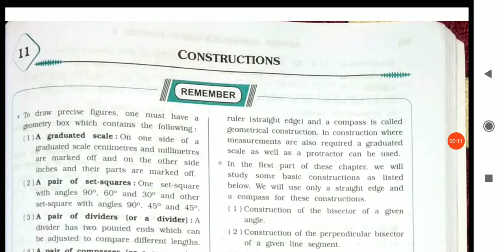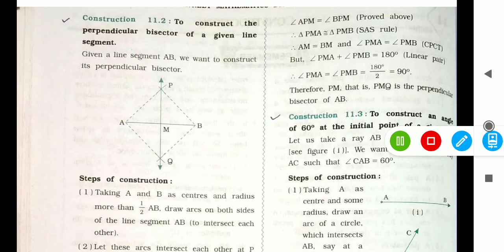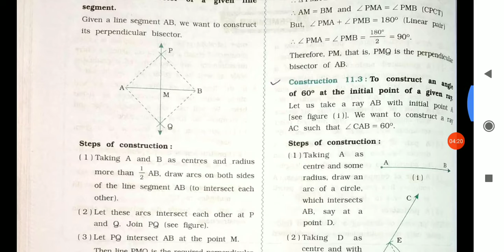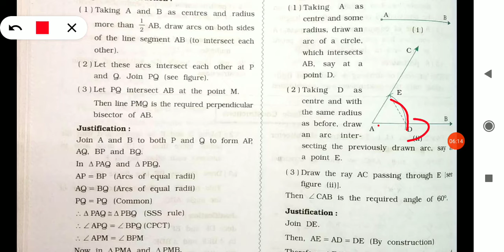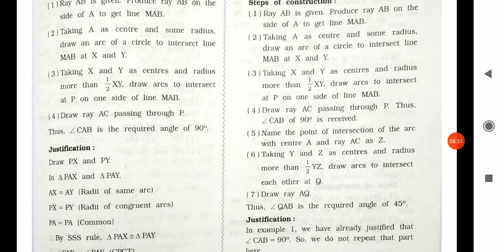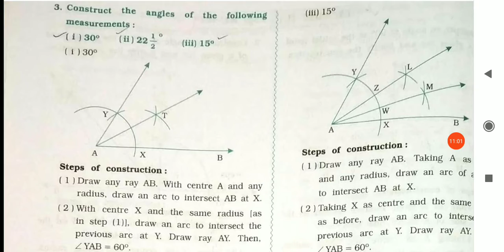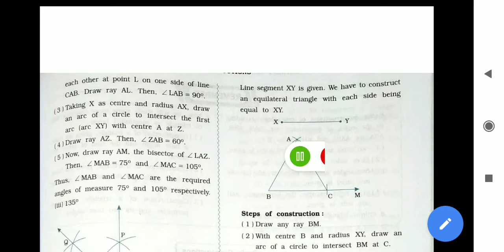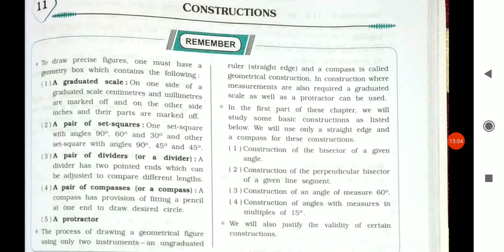CLASS 9 | MATHS | CH 11 | Dt.22/12